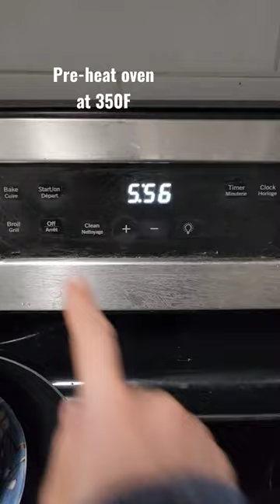Tuna Cauliflower Cassrole｜焗烤白花菜鮪魚